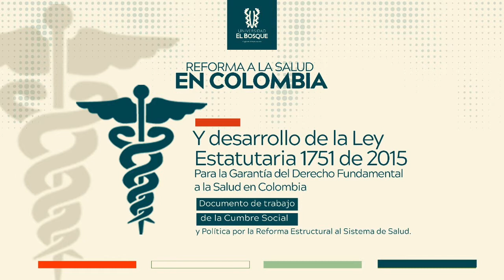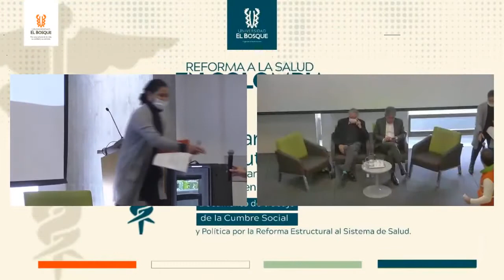Deliberación Evento 1 - Reforma a la Salud en Colombia.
Cátedra Abierta de Bioética -  Reforma a la Salud en Colombia. Propuesta de reglamentación y desarrollo de la Ley Estatuaria 1751 de 2015
Auditorio Fundadores, Universidad El Bosque.
✅Panelistas:
- Hernán Castellanos
- Sergio Isaza

✅Moderadora:
- Mary Cruz Ortega